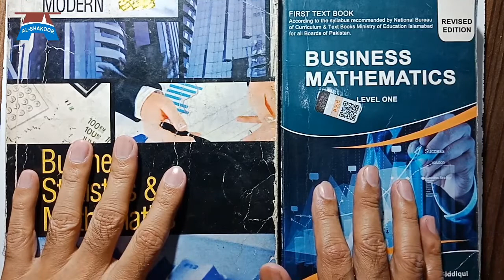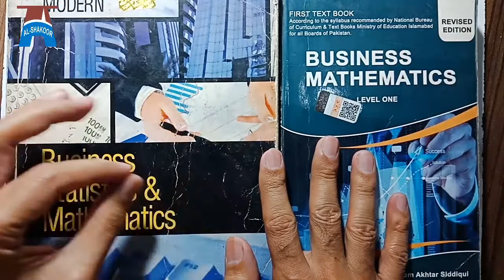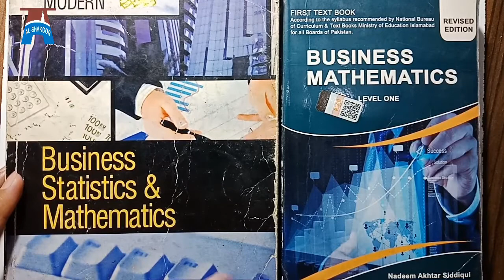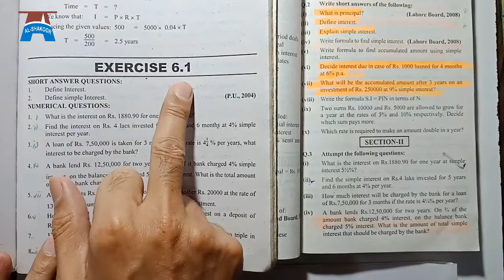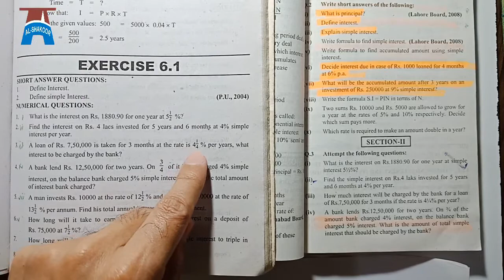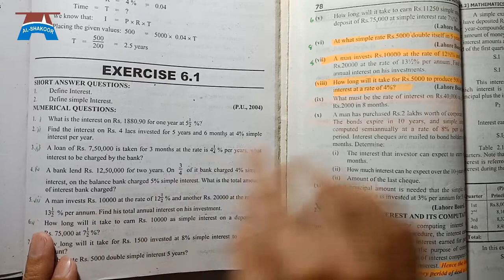How to find unknown from simple interest questions? I.Com1 chapter2 & B.com1 Exercise6.1 lec-5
How to find unknown from simple interest questions? I.Com1 Exercise2.1 & B.com1 Exercise6.1 lec-5
What is interest in Business Math? Urdu/Hindi | Mathematics of Finance Lec-1
Solution of important Questions from the book of business mathematics for I.Com part 1 chapter number 2 exercise number 2.1  and Business statistics and mathematics for B.Com part1 chapter number 6 exercise number 6.1   written by Nadeem Akhtar Siddique and Tariq Ali Khan.
What is interest in mathematics of finance?
interest is a remuneration/rent paid against the use of money

New Knowledge By MK Shakoor
 @New Knowledge by MK Shakoor   @ilmkidunya   @BCPM Science   @Carry Shine   @Khan Academy